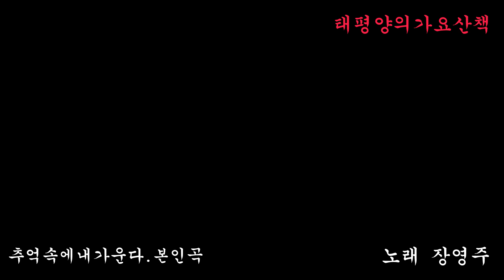추억속에내가운다//노래장영주//본인곡